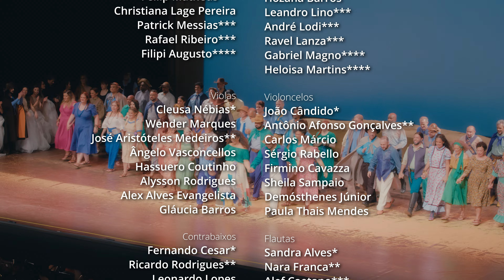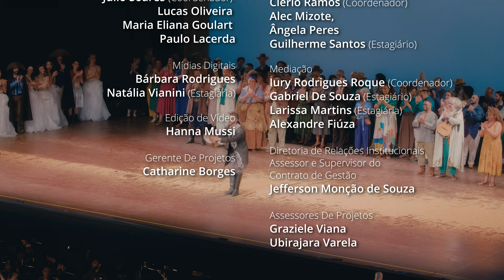MATRAGA - Rufo Herrera, sobre a obra de G.Rosa - FCS, OSMG, CLMG, Cia de Dança Palácio das Artes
FICHA TÉCNICA – MATRAGA

Composição de Rufo Herrera, inspirado em texto de Guimarães Rosa

Direção Musical: Ligia Amadio

Regência: Ligia Amadio nos dias 25, 27 e 29 de outubro

André Brant no dia 28 de outubro

Concepção e Direção Cênica: Rita Clemente

Cenografia: Miriam Menezes

Figurinos: Sayonara Lopes

Iluminação: Danilo Manzi

Direção Coreográfica: Alex Soares

Preparação do Coral Lírico: Hernán Sánchez

Direção Geral: Cláudia Malta

Orquestra Sinfônica de Minas Gerais

Coral Lírico de Minas Gerais

Cia. de Dança Palácio das Artes

ELENCO – MATRAGA, DA OBRA DE JOÃO GUIMARÃES ROSA

Leonardo Fernandes (Ator): Augusto Matraga

Gilson de Barros (Ator): Narrador

Edineia Oliveira (Mezzosoprano): Mãe Quitéria

Edna d' Oliveira (Soprano): Dionóra

Geilson Santos (Tenor): Quim (recadeiro de Matraga) e Cantador

Flávio Leite (Tenor): Joãozinho Bem-Bem (Chefe dos Jagunços)

Cristiano Rocha (Baixo): Ovídio (amante de Dionóra)

Guilherme Théo (Ator): Tião da Tereza (Boiadeiro)

Ivan Sodré (Bailarino): Major Consilva

Luciano Luppi (Ator): Padre e Ancião

Chico Lobo: Violeiro

Bailarinas Eliatrice Gischewski e Isadora Brandão: Mimita

Bailarina Isadora Brandão: Sariema

Vídeo:  @Mussi.Producoes
Áudio: @canalmurillocorrea